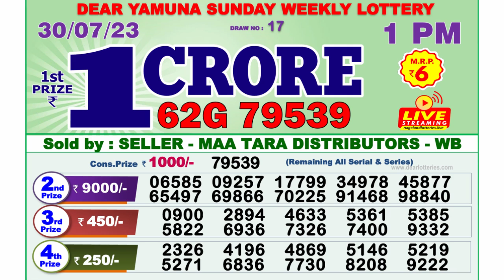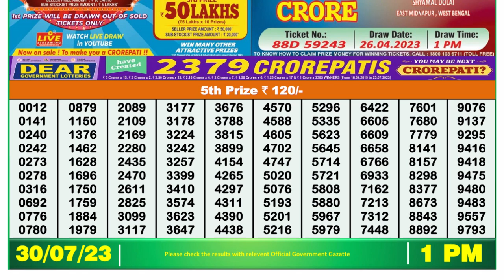🔴Dear Lottery Sambad Live 1pm today 30.07.23 Nagaland State Lottery Result